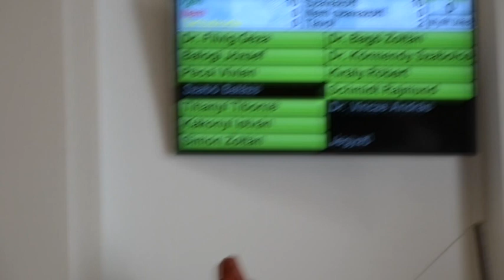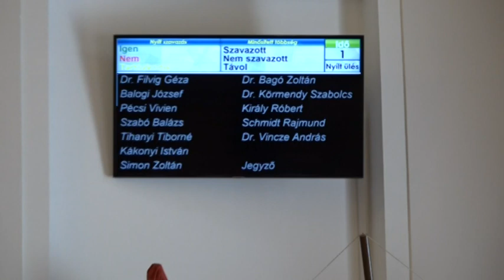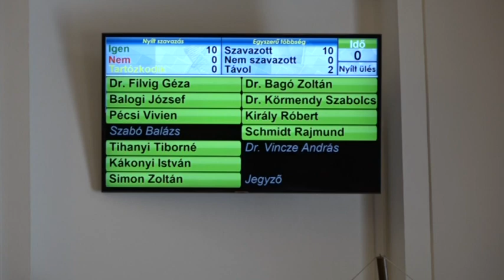A Városházáról jelentjük 2023. 07. 21.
Kalocsa Város Önkormányzata képviselő-testületének 2023. július 17-ei ülése.